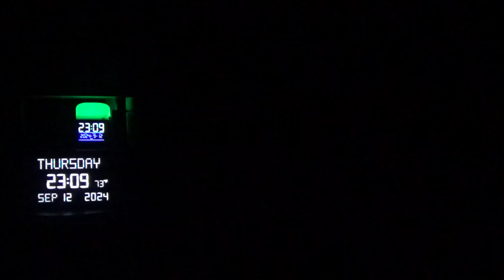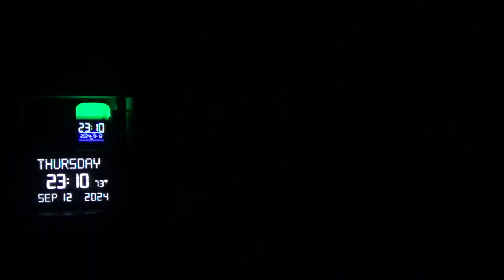21987，左腿膝关节痛（变形金刚站长江南岸，坝移位，北岸往下游移，南岸往上游移）